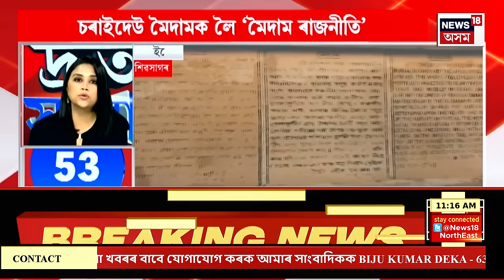SPEED NEWS : সোমবাৰে দিছপুৰত AIUDFৰ ক’ৰ কমিটীৰ বৈঠক | Dispur News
SPEED NEWS | দল শক্তিশালী কৰাৰ বাবে তৎপৰ AIUDF
* সোমবাৰে দিছপুৰত AIUDFৰ ক’ৰ কমিটীৰ বৈঠক
* জুলাইৰ অন্তত ৰাজ্যত গ্ৰীষ্ম প্ৰৱাহ